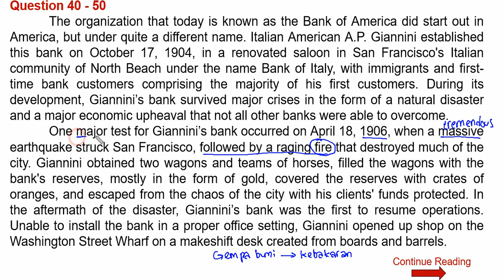BELAJAR TOEFL - Reading (Soal No.42)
Pembahasan soal TOEFL Reading No. 42